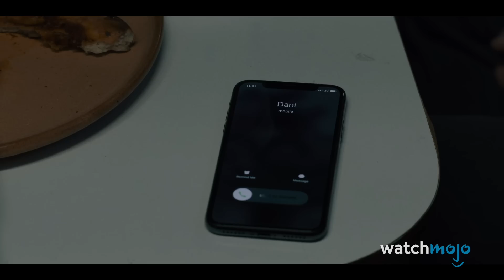Top 10 Biggest Horror Movie Idiots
The scariest part of these horror films was these annoying characters. For this list, we’ll be looking at the biggest idiots from films in the horror genre. Our countdown includes "Jaws", "Midsommar", "Dawn of the Dead", and more! Is there any villain you hate in particular?